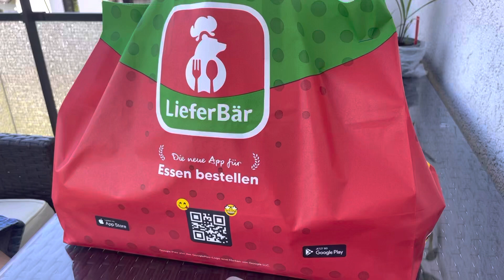Наш сегодняшний обед - суши 🍣